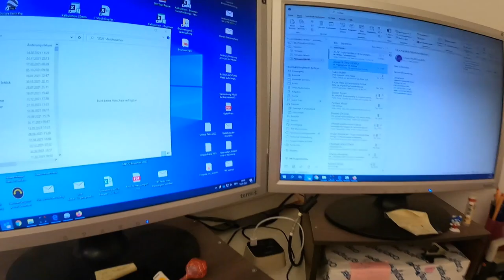MEIN ARBEITSALLTAG MIT EISBADEN IM SCHWARZSEE & NIGHT RIDE AUF DER RODELBAHN / FREERIDE INC. AUSTRIA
One Day in My Life, ist ein YouTube Format das ich selber sehr gerne anschaue und daher hatte ich einfach auch mal Lust Euch auf einen ganz normalen Arbeits-Alltag-Tag von mir mitzunehmen. Natürlich wird es aber außer Arbeit auch noch ein paar Highlights geben, wie eben z.B. das Eisbad im Schwarzsee in Kitzbühel mit super Ausblick aufs Horn und den Wilden Kaiser sowie einen Night Ride mit dem Bike auf der verschneiten Rodelbahn.

UNSERE AUSRÜSTUNG:
Foto/Video: